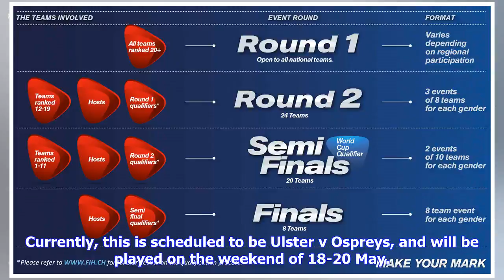Breaking News | Champions Cup play-off update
The why's, what's and wherefore's - How PRO14 Rugby awards places for its teams to compete in the European Champions Cup PRO14 Rugby is responsible for ranking seven teams to qualify for the European Champions Cup each season. Since the introduction of the Conference system, the process to select those seven teams has been to reward the top three teams from each Conference with an automatic place. The South African teams are ineligible. The seventh Champions Cup place is then awarded to the winn...